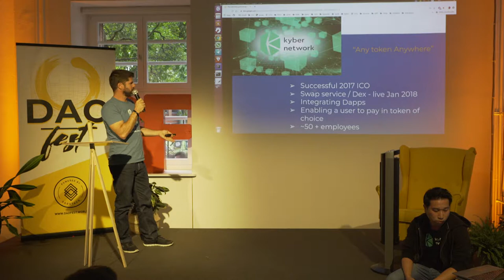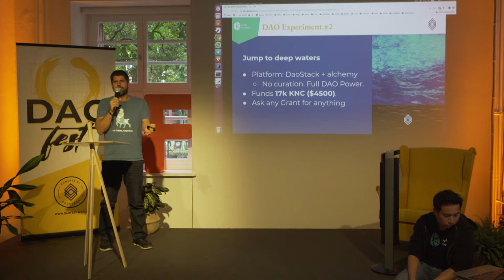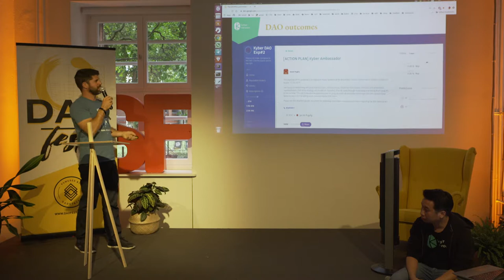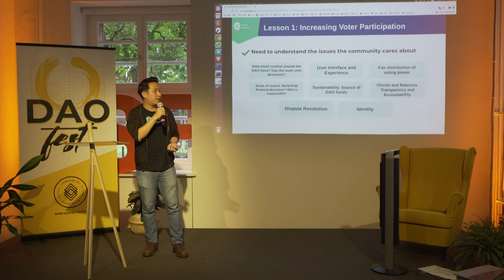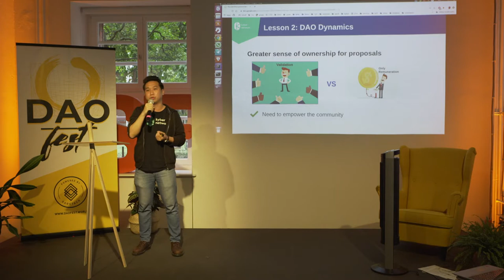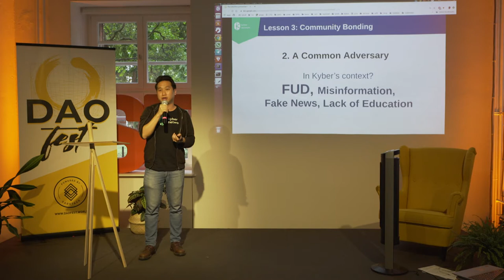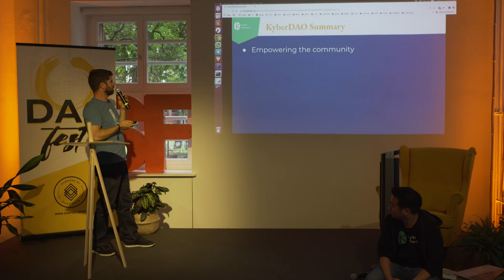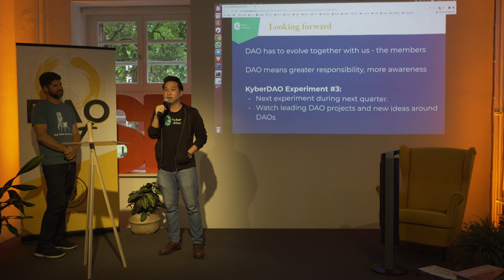Ilan Doran and Shane Hong from Kyber Network present @ DAOfest Berlin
Ilan Doran and Shane Hong from Kyber Network present their DAO journey at DAOfest Berlin as part of Berlin Blockchain Week.